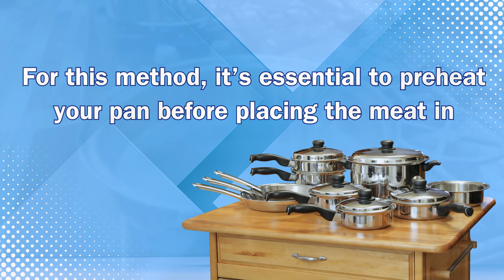Pan-Cooking Chicken without oil in Stainless Cutco Cookware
Amiee shows us how you can easily cook moist chicken in the Cutco 11.5 inch Skillet, without the use of any oil! Cutco refers to their pans as low-moisture cookware. Many people use the term "waterless" cookware.

In the video, you'll see the vapor seal that's created when it starts to steam. When you have the lid on the pan, and it's steaming inside, then you turn the temperature down, as it cools, it creates a bit of suction (pulling the lid down onto the pan). This is when it becomes similar to a pressure cooker (though not nearly as strong of pressure as an actual pressure cooker).

You should feel a little bit of a challenge to take the lid off when you are breaking the seal (lifting the lid for the 1st time after creating that suction with the lid). Once the seal is broken, it doesn't quickly reseal, which is why you want to leave the cover on until you're ready to break the seal. Also why a common saying for Cutco cookware is "cover and cook but don't look".

Be sure to preheat your pan before starting, and don't place hot lids on flat surfaces to protect your counters and cook tops, because it'll lock down on many surfaces while the lid is cooling.

In this video, I should have had the pan temp a touch hotter, so the searing of the meat would have been brown. The chicken was cooked properly, but it didn't have that beautiful brown sear, which you can easily do with a little hotter pan AND not putting the lid on during that first few minutes (before the chicken is flipped).